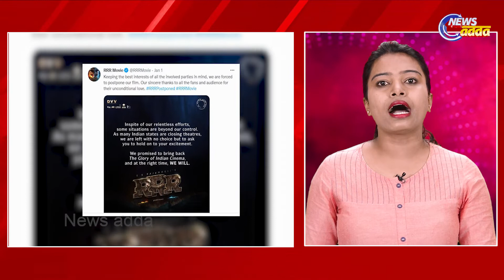Movie Update 2022: Radhe Shyam Trailer Released , "RRR" Delayed | ଫିଲ୍ମ “RRR”ର ଘୁଞ୍ଚିଲା ରିଲିଜ୍ ଡେଟ୍